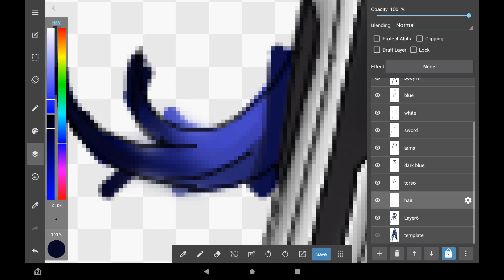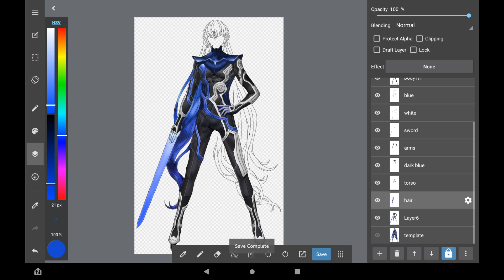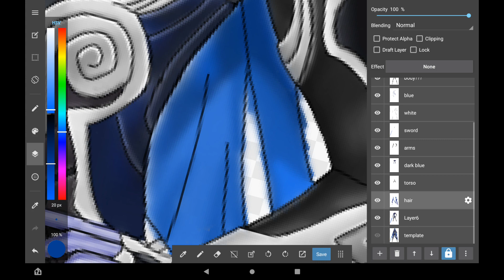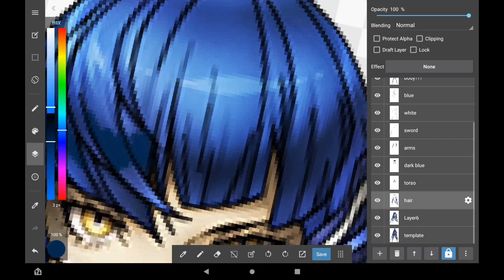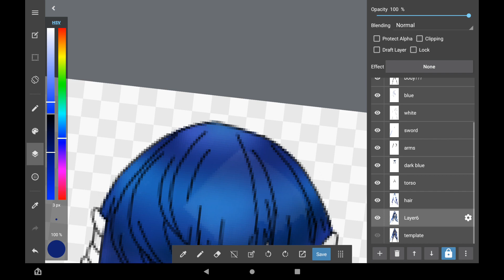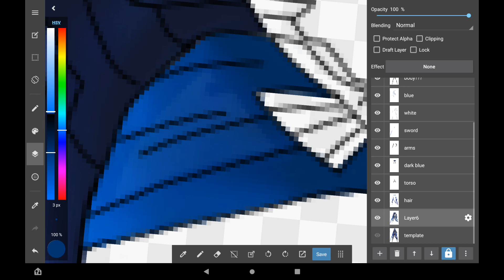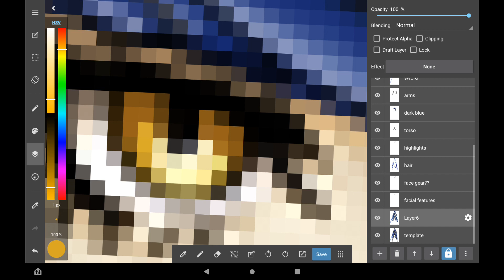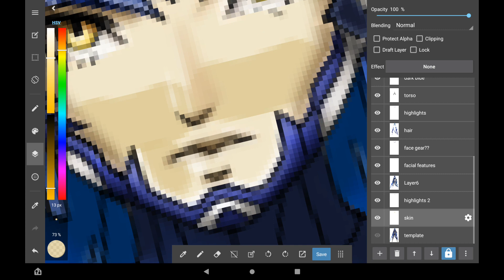NAHOBINO from Shin Megami Tensei V: PART III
For this part, after working on this project for so long, I just went off and I'm pretty happy with the result.